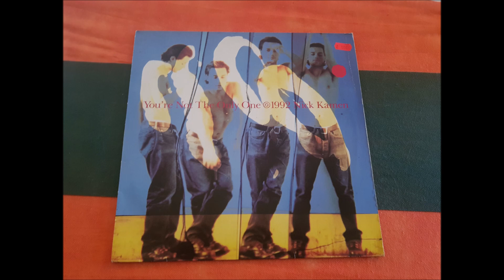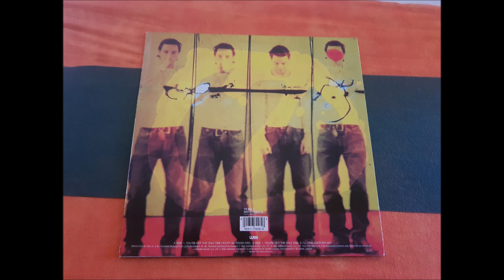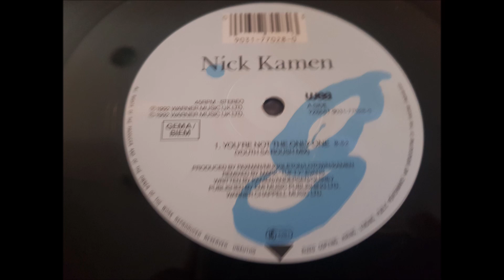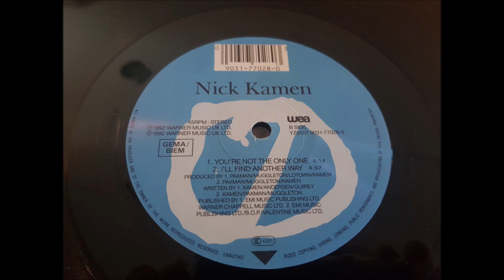NICK KAMEN.(I'LL FIND ANOTHER WAY.)(12''.)(1992.)